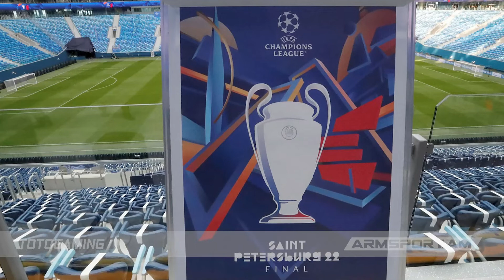Ռուսաստանը զրկվում է սպորտային մրցաշարերին մասնակցելու և դրանք ընդունելու իրավունքից